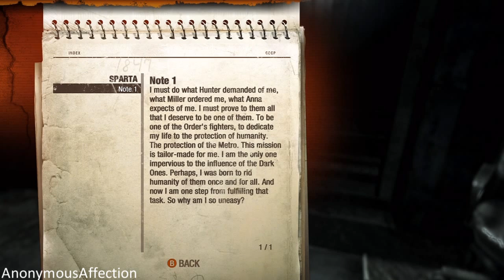Metro: Last Light Walkthrough - Mission 1: Sparta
Walkthrough of Metro: Last Light in High Definition on the Xbox 360 and PlayStation 3.

Release Date: May 14, 2013

Systems: PlayStation 3, Xbox 360,Microsoft Windows

Developer: 4A Games

Description:

In the year 2034, a nuclear war has turned the world into a post-apocalyptic wasteland. In Moscow, the tunnels of the Metro have become a new home for the former inhabitants of the city. Within the catacombs, they fight for their survival, fending off hordes of hideous mutants born from the toxic atmosphere, as well as other factions desperate to take control of what little hospitable land remains. As they fight, they also search for a doomsday device that could be the key to their victory. A civil war is inevitable. During these dark hours, the players will embody Artyom, and become the last light for all of mankind.

Plot Description:

It is the year 2034. Beneath the ruins of post-apocalyptic Moscow, in the tunnels of the Metro, the remnants of mankind are besieged by deadly threats from outside -- and within. Mutants stalk the catacombs beneath the desolate surface, and hunt amidst the poisoned skies above. But rather than stand united, the station-cities of the Metro are locked in a struggle for the ultimate power, a doomsday device from the military vaults of D6. A civil war is stirring that could wipe humanity from the face of the earth forever. As Artyom, burdened by guilt but driven by hope, you hold the key to our survival -- the last light in our darkest hour...